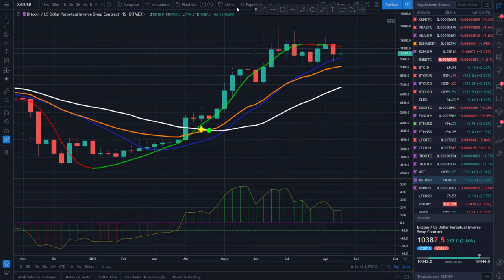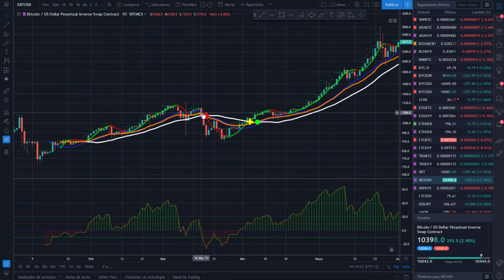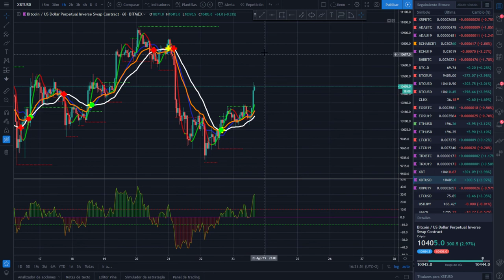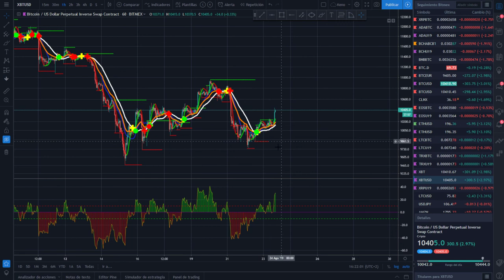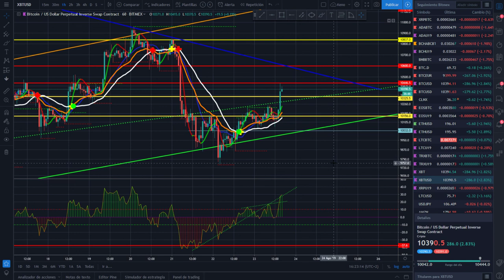Análisis de Bitcoin del 23 de agosto de 2019